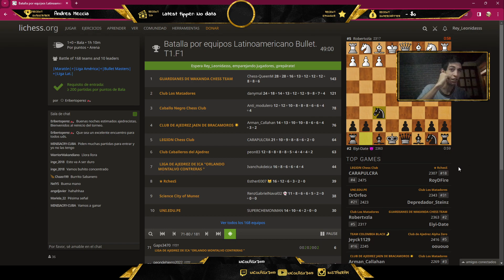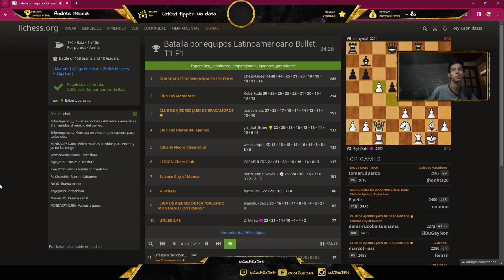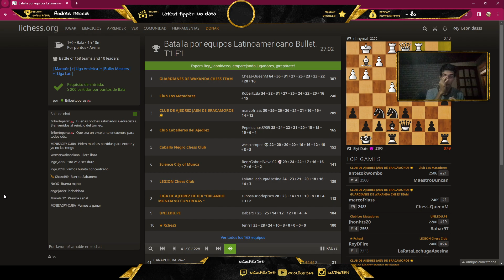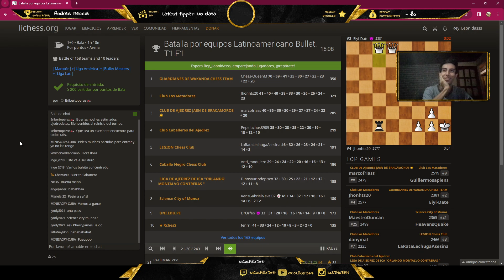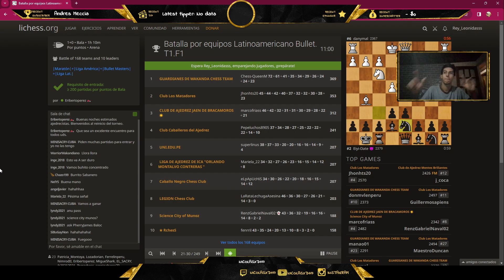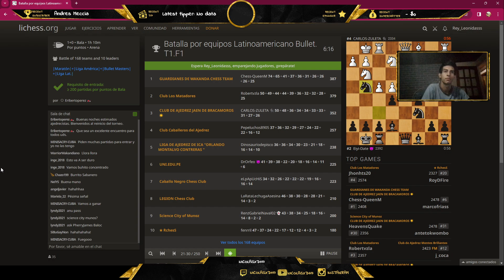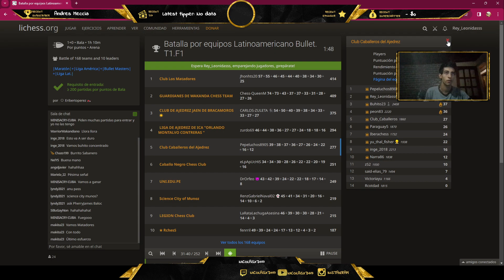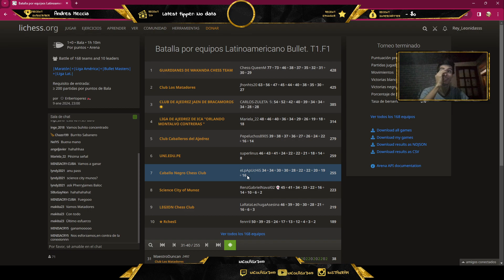Batalla por equipos Latinoamericano Bullet. T1.F1 Torneo Bullet locura